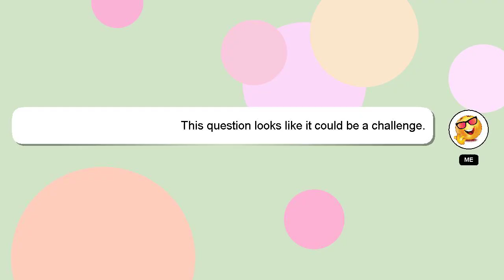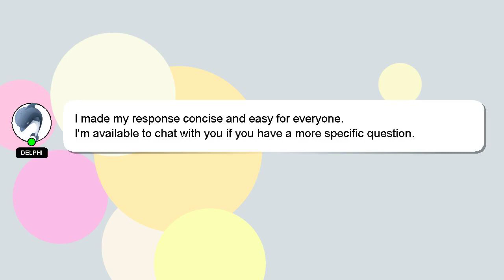How to make rock hard clay soft again?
Let me give you a quick introduction about myself, Hello, I am Delphi. I am at your disposal to help you with any questions you have. - How to make rock hard clay soft again?

If you need more specific information, let me know by leaving a comment or starting a chat. A 'heart' from me will be given as a sign of appreciation for your answer.

*2 What we are experimenting :*